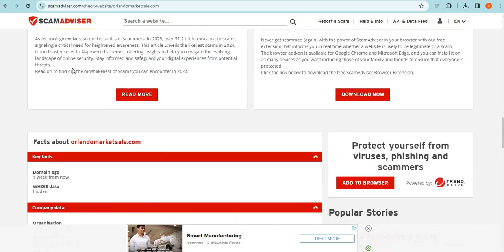Is Orlandomarketsale.com safe for online shopping? Orlandomarketsale Detailed Review!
Orlandomarketsale.com is an online e-commerce shopping website selling different types of products. So, we are here to guide you, on how to check the authenticity of any genuine website

1. Firstly you should check the domain age of any website if the domain is older it is more reliable.

2. Pay attention to whether the website is safe or not with HTTPS connection.

3. Whois a website where you can check more details of the website.

4. Customer support services are also important, check whether the number and contact address are given or not.

5. Genuine websites provide COD, and PayPal as the payment method, and PayPal gives you a refund option after a rising request.

6. Scam advisor is a popular website that gives trust scores to most websites, you can also check there.

7. Product return policy is also an important point, check available or not.